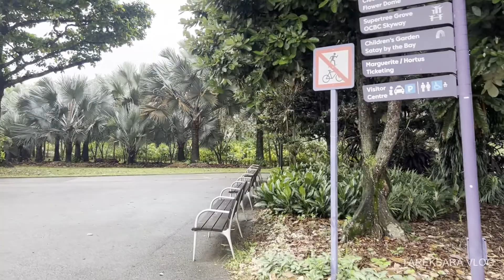Garden by the bay walking tour2022//Singapore 4K Walking Tour at Gardens by the Bay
Garden by the bay walking tour//Singapore 4K Walking Tour at Gardens by the Bay

Gardens by the Bay is Singapore premier urban outdoor recreation space, and a national icon. The park consists of three waterfront gardens: Bay South Garden (in Marina South), Bay East Garden (in Marina East) and Bay Central Garden (in Downtown Core and Kallang)
Today we will have a walking tour at Gardens by the Bay, which is a nature park located in the Central Region of Singapore. Gardens by the Bay is one of the most popular tourist attractions in Singapore. We start the walk at Bayfront MRT station which is currently the nearest MRT station until the Gardens by the Bay MRT station open in 2022. We will explore the outdoor gardens which will be a bit dark at night and the Supertree Grove which is one of the main attractions. We will end the walk with a Garden Rhapsody light and sound show at the Supertree Grove. I hope you will relax and enjoy the show. Okay, let's go!